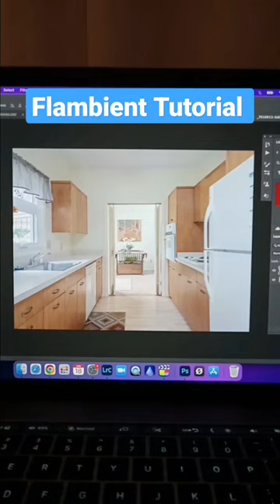Flambient Tutorial using 50% Method